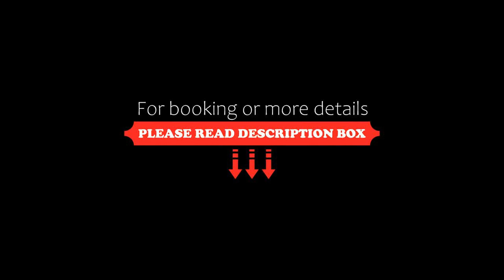Kuźnia Pałacowa, Korczew, Poland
About Property:
You're eligible for a Genius discount at Kuźnia Pałacowa! To save at this property, all you have to do is sign in.
Featuring free WiFi, Kuźnia Pałacowa offers pet-friendly accommodation in Korczew. Free private parking is available on site. The property is located opposite the 18th century Korczew Castle.

A flat-screen TV is provided.

Bike hire is available at this guest house and the area is popular ...
Property Type: Hotel
Address: ul. Ks. Brzóski 12, 08-108 Korczew, Poland
Searching For
1. Kuźnia Pałacowa - Korczew - Poland
2. Kuźnia Pałacowa - Korczew - Poland Address
3. Kuźnia Pałacowa - Korczew - Poland Rooms
4. Kuźnia Pałacowa - Korczew - Poland Amenities
5. Kuźnia Pałacowa - Korczew - Poland Offers and Deals
Audio Credit:
Track Title: Reasons To Hope
Artist: Reed Mathis